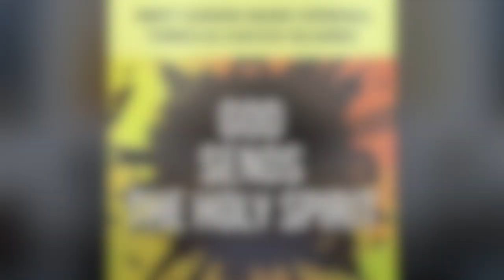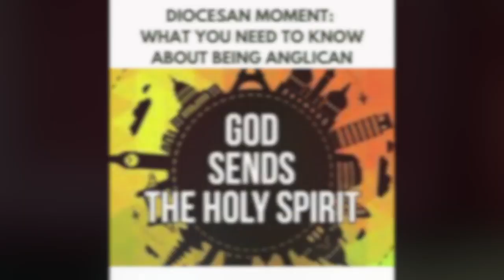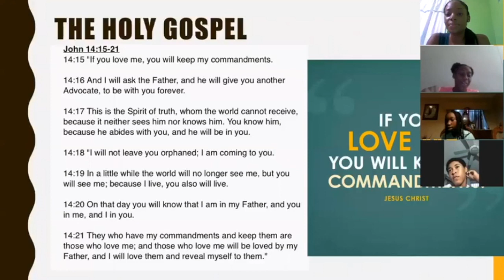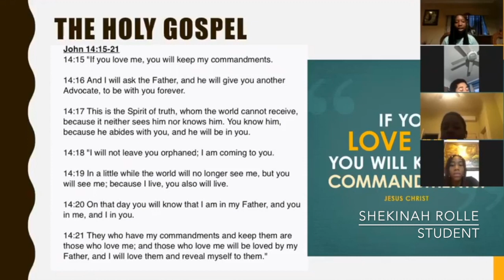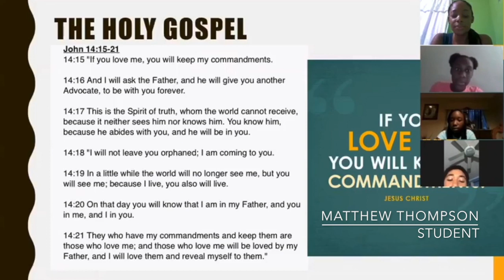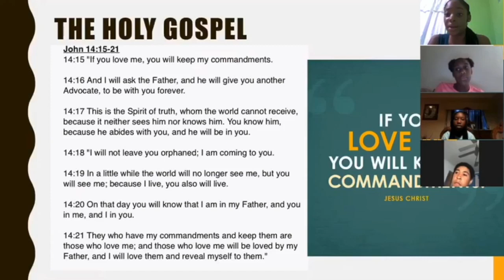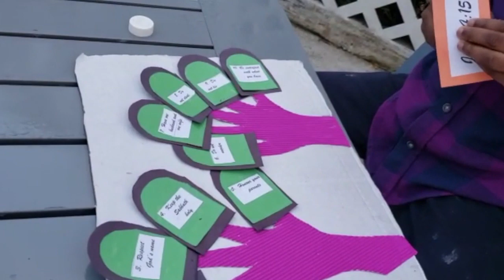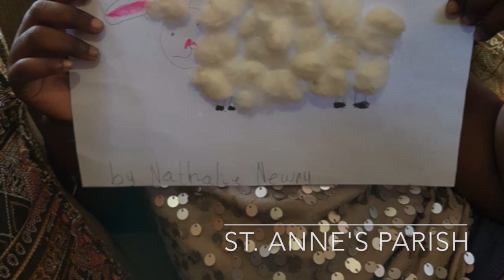Virtual Sunday School - Sixth Sunday of Easter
Virtual Sunday School teachings for the Sixth Sunday of Easter